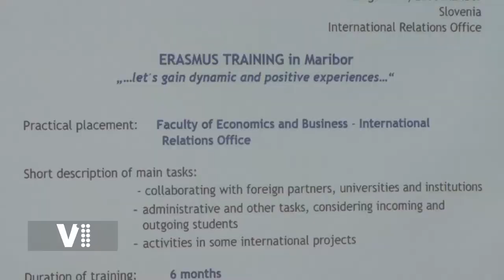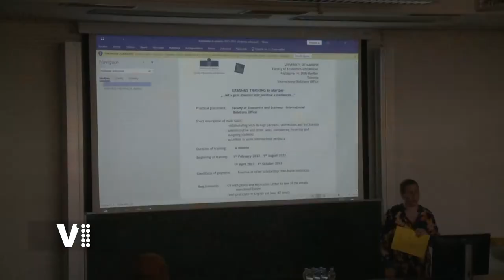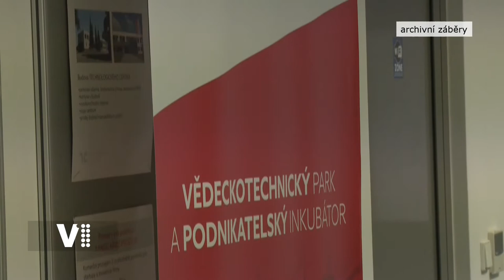Hradecký expres 45/2021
0:20 Úvod
0:28 Technické služby Hradec Králové jsou na zimu připraveny
1:34 JOBStart na UHK
3:31 Budoucnost Technologického centra v Hradci Králové